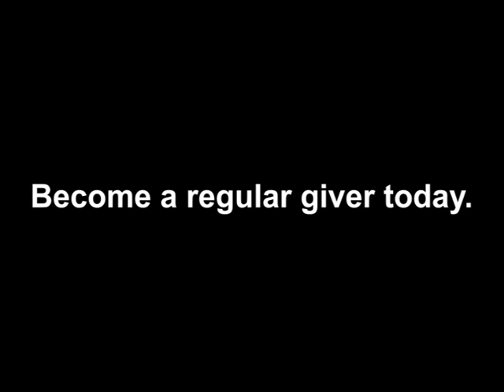He was searching for scraps in a dried up creek bed | RSPCA South Australia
Pierre was found desperately searching for scraps at the bottom of a dried-up creek bed. He was starving and his fur was severely matted. Through regular donations Pierre was able to regain his strength and shed away the pain.

Become a regular giver today and help dogs like Pierre find the love they deserve.